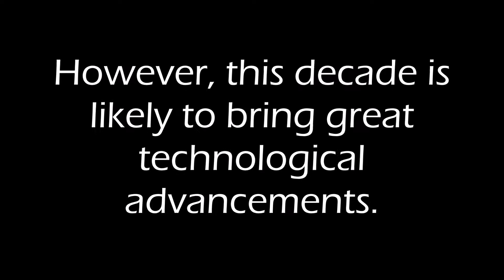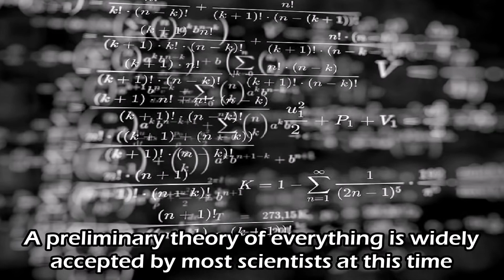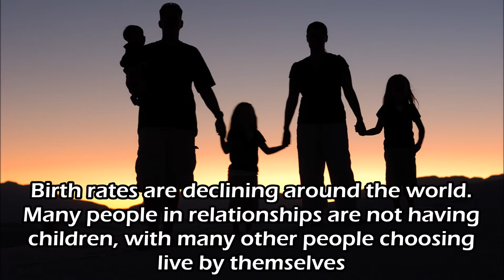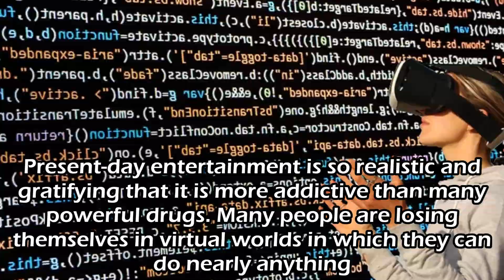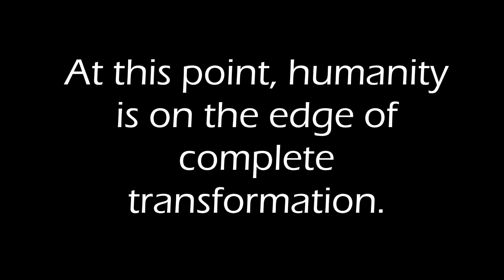Future Predictions Timeline 2031-2040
Here are our predictions for next decade! Humans likely have a busy few years in space ahead of them.

As we discuss later dates, things become more and more unpredictable. In general, many things we may see in the future are dependent on other things that would also occur in the future, like lawmaking. With some things like androids, gene editing, self-driving cars, automation etc, it is hard to gauge how legislators will respond to these new issues in society. So, take these predictions with a grain of salt, especially more so as we move out into later dates.

And I know 2040 isn't technically part of the 2030's, but I had to start in the series in 2021 since 2020 has already happened, so it set it a year off. Plus, I like putting the first year of the following decade at the end of each video as a sort of cliffhanger.

Chapters:
0:00 Introduction
0:16 2031
0:40 2032
1:05 2033
1:30 2034
1:53 2035
2:17 2036
2:42 2037
3:08 2038
3:30 2039
3:56 2040